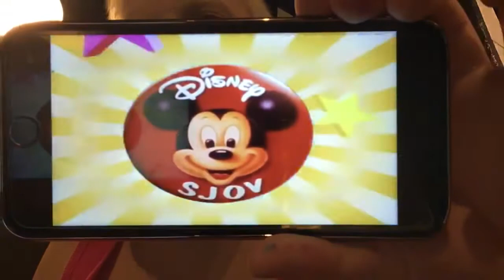Katrine sidder på toilettet og video